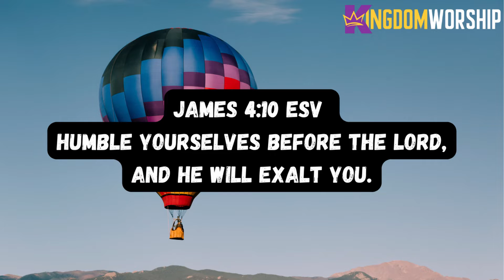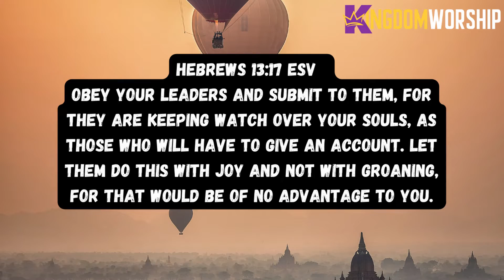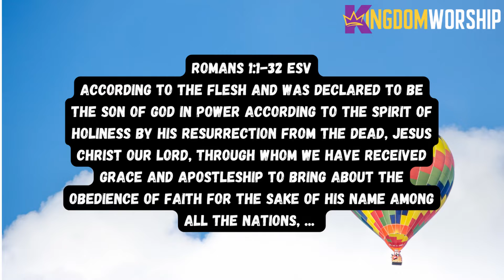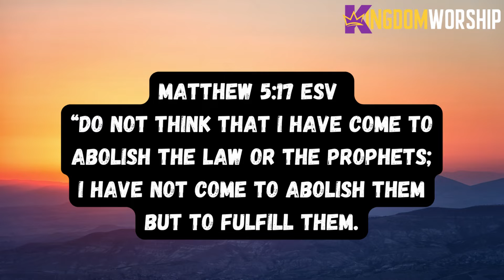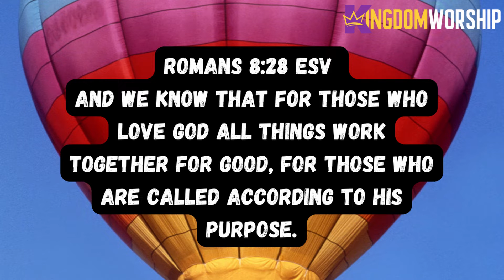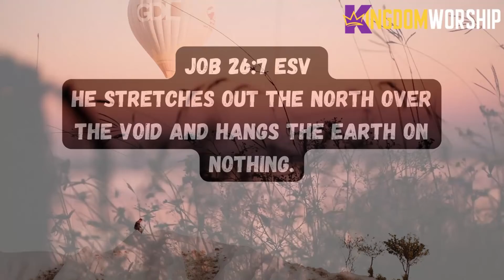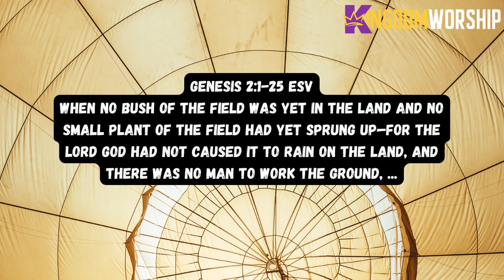Meditate to Elevate | Let's Get Creative | Kingdom Worship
CONNECT WITH KINGDOM WORSHIP

Send in your prayer requests, salvation questions, or whatever you'd like to share with us. We want to connect with YOU:
Instagram: @nyneforte @jlisac @jmarts.shop @kingdomworshipnet
                         LET'S WORSHIP IN OUR GIVING
Scripture tells us that God loves a cheerful giver, a person who gives from their heart will be blessed. (2 Corinthians 9:6-7)

- Lay Up Treasures in Heaven - Matthew 6:19-20
19 “Do not lay up for yourselves treasures on earth, where moth and rust destroy and where thieves break in and steal; 20 but lay up for yourselves treasures in heaven, where neither moth nor rust destroys and where thieves do not break in and steal.

Until next time, have a great week, beautiful people!